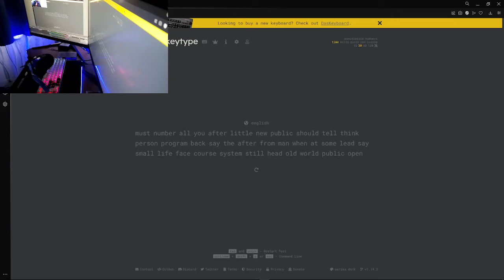Keyboard ASMR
Keyboard: Glorious GMMK Compact
Keycap: Stealseries prismcaps
switch: Phantom Red Switch
Pe mod, tape mod, damping